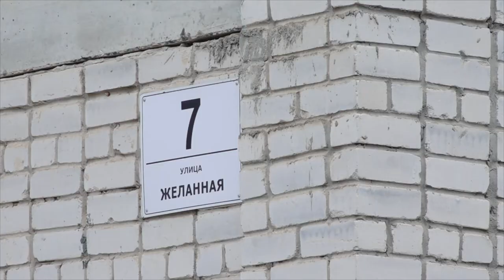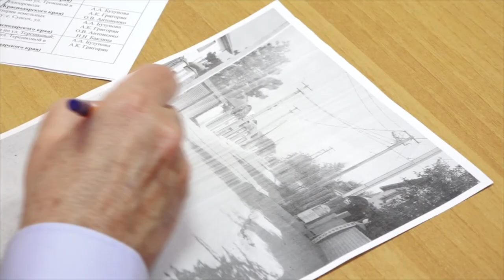Жители Анапы обсудили проблемы с главой города